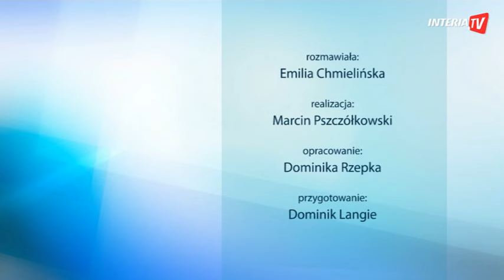Justyna Steczkowska o synach i małżeństwie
Zobacz więcej na | Oszalałam na punkcie moich synów zaraz po urodzeniu - wyznaje artystka. - Mamą chciałam być zawsze, ale w roli żony wyobrazić sobie siebie nie potrafiłam. Tak było do momentu, w którym się zakochałam...